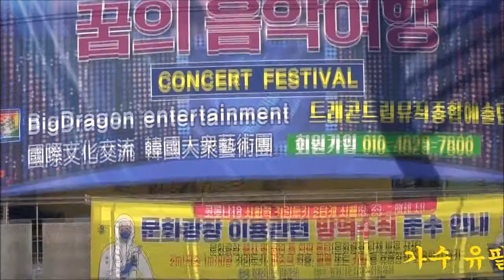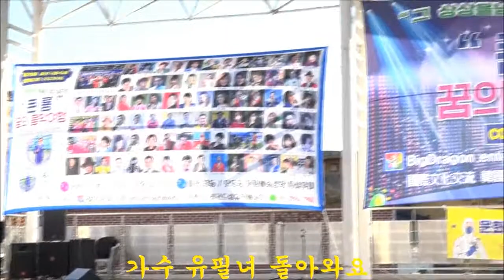가수유필녀 돌아와요 큰룡꿈의음악여행 제20회마산국화축제 드래곤드림예술단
가수유필녀 돌아와요 큰룡꿈의음악여행 제20회마산국화축제 드래곤드림종합예술단  국제문화교류한국대중예술단 회원가입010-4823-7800